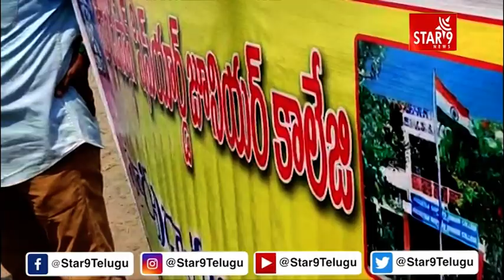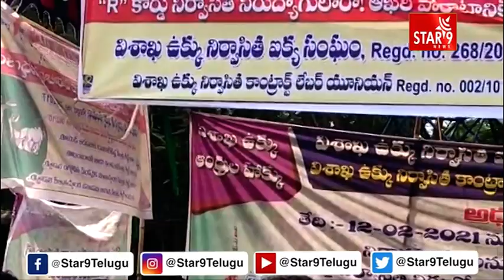హిందూస్తాన్ షిప్ యార్డు కళాశాల పూర్వ విద్యార్థుల సంఘం స్టీల్ ప్లాంట్ పరిరక్షణ కమిటికీ సంఝీభావం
నిరసన ఉద్యమానికి, హిందూస్తాన్ షిప్ యార్డు  కళాశాల పూర్వ విద్యార్థుల సంఘం స్టీల్ ప్లాంట్ పరిరక్షణ కమిటికీ సంఝీభావంStar 9 News || Voice Of Truth